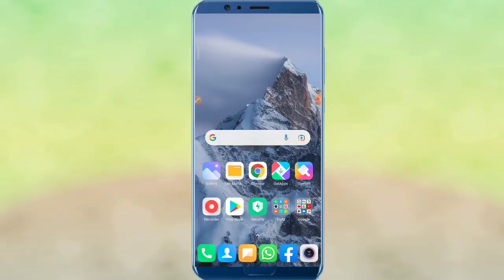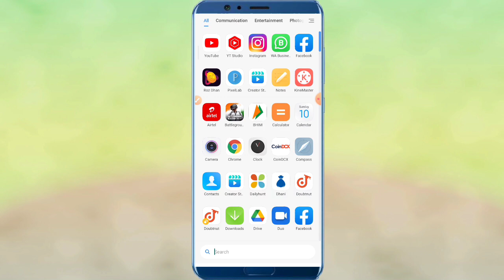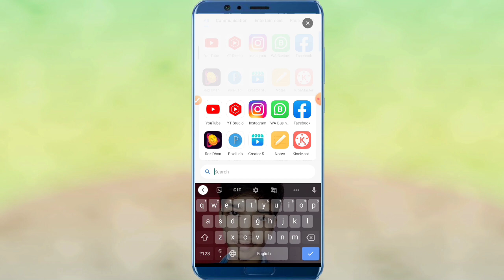Mobile keyboard ka theme kaise change kare | Mobile keyboard ka theme kaise badle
Hello friends
Maine is video me btaya hai ki_

Video Highlights_

00:00 Video introduction
00:34 Mobile keyboard theme change